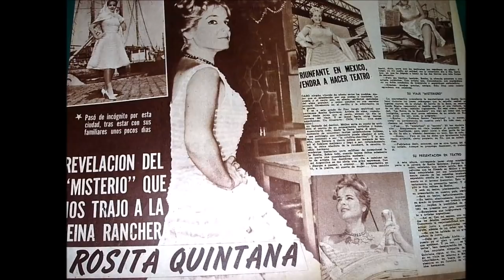¿QUE FUE DE ROSITA QUINTANA?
Aquí vas encontrar las noticias más recientes de los espectáculos y la farándula, Los chismes de famosos que te interesan saber, las curiosidades, los escándalos, investigación, reportajes especiales y todo lo relacionado con tus actores, cantantes, conductores y celebridades favoritas!! Bienvenido a la información de los famosos!! Entérate de las Noticias al momento !!